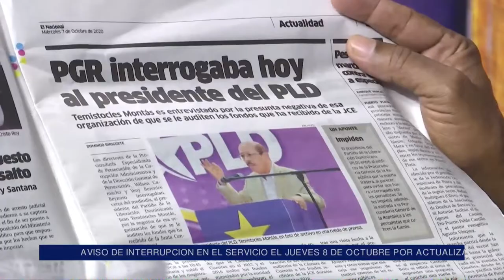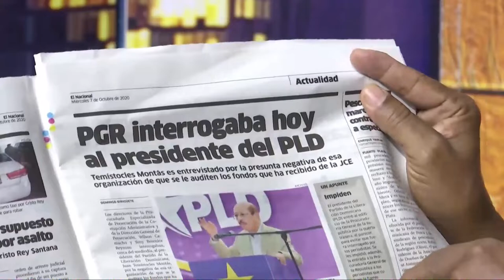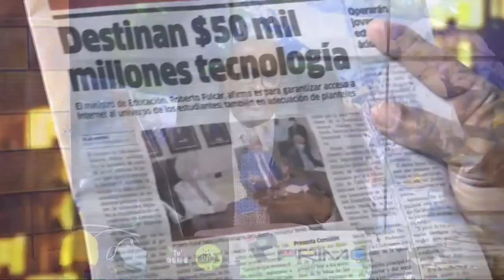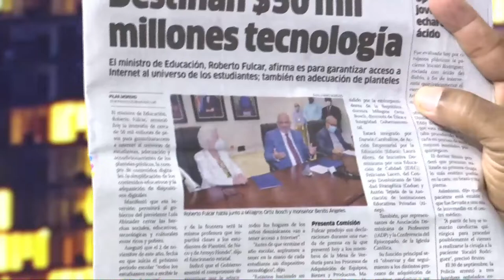Si Luis Abinader no comienza a “jalar” a los corruptos del PLD no va a durar ni dos años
Si Luis Abinader no comienza a “jalar” a los corruptos del PLD no va a durar ni dos años según Manolo Bonilla